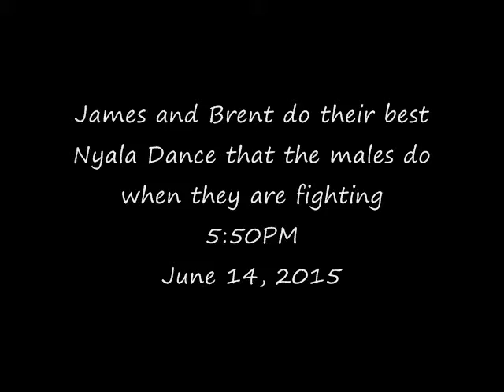James and Brent do their best Nyala Dance June 14, 2015